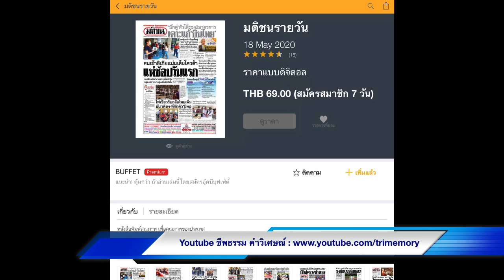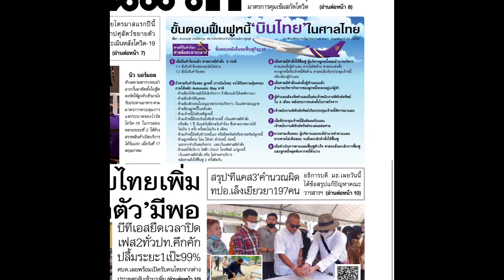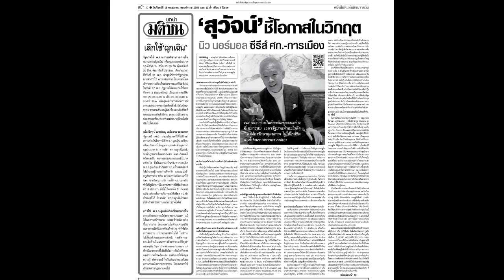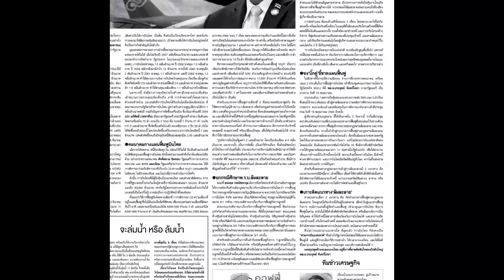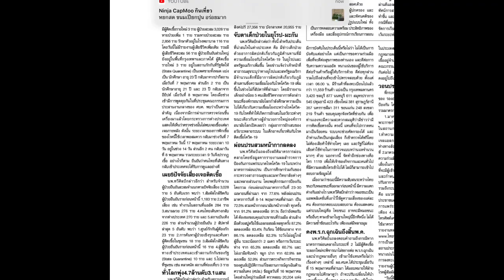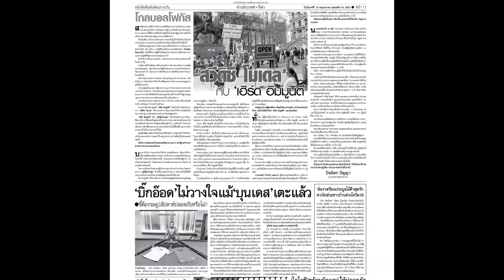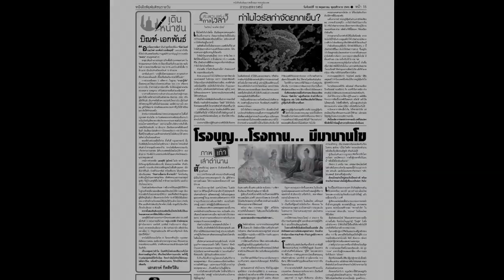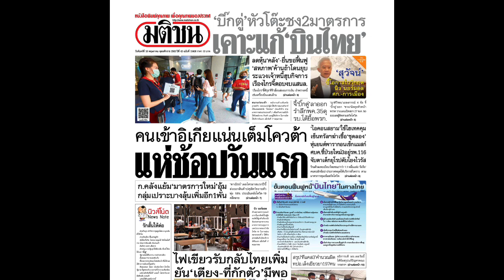อ่านหนังสือพิมพ์มติชน จันทร์ 18 พฤษภาคม 2563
ขอบคุณ หนังสือพิมพ์มติชน